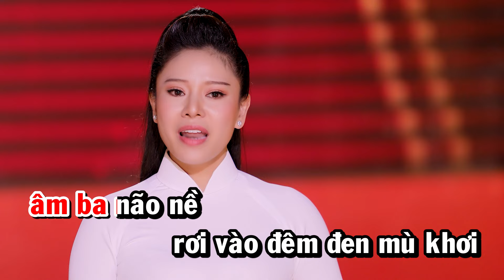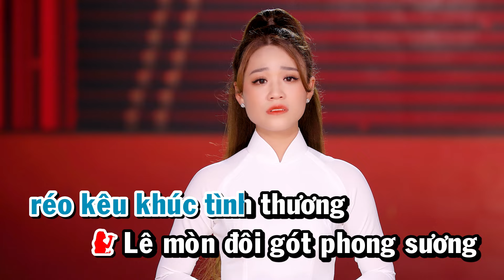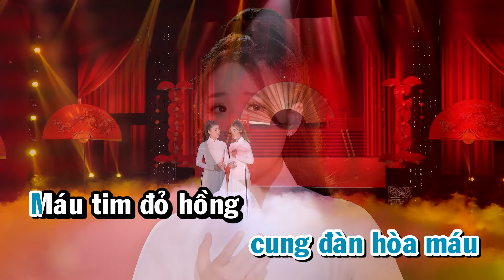Karaoke Phi Vân Điệp Khúc Cung Đàn Nước Mắt - Mỹ Tiên ft Mai Diễm My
★ Mỹ Tiên Official là kênh âm nhạc giải trí chính thức của Nghệ sĩ Mỹ Tiên .
★ Đến với kênh Youtube của NS Mỹ Tiên quý vị sẽ được thưởng thức những bài vọng cổ, tân cổ giao duyên, trích đoạn cải lương mới nhất  và hay nhất của NS Mỹ Tiên.